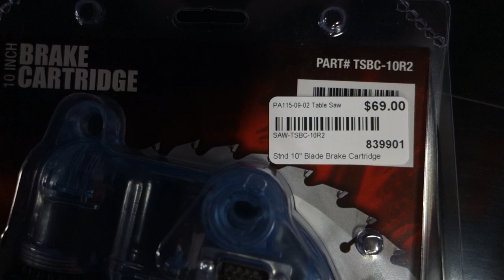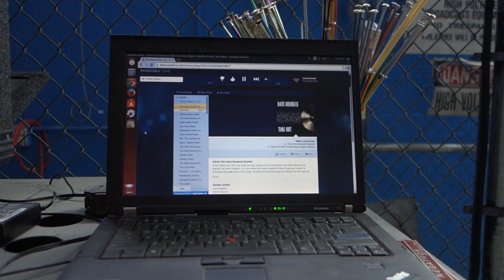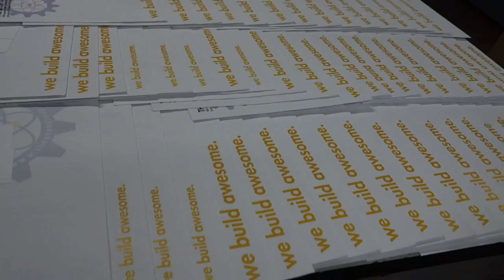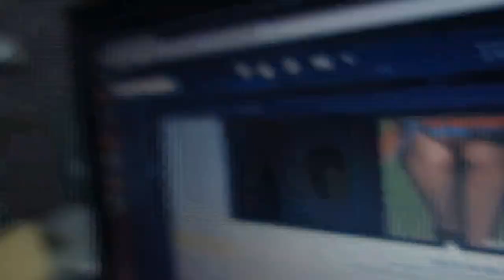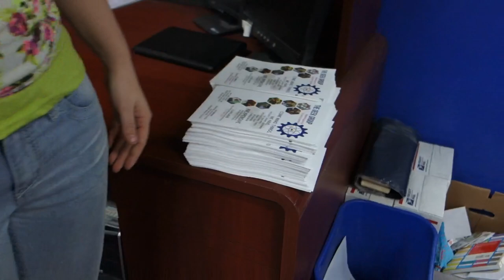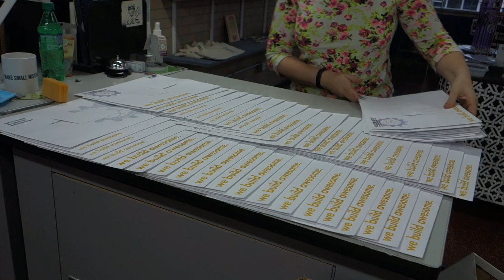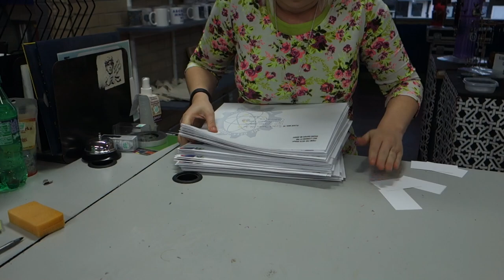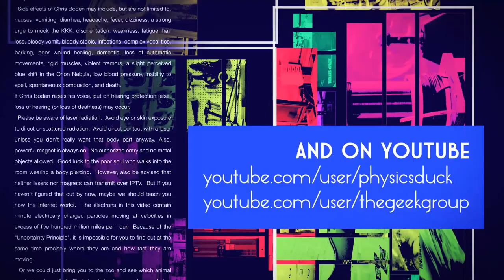Captain's Blog 10 14 2015 SawStop Cartridge Replacement and Grant Proposals